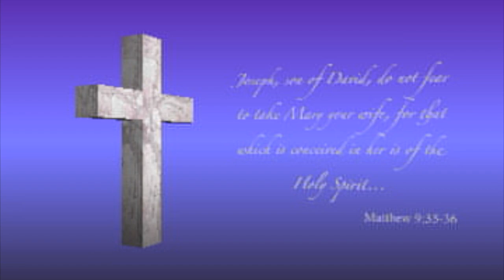95th Holy Convocation 2014